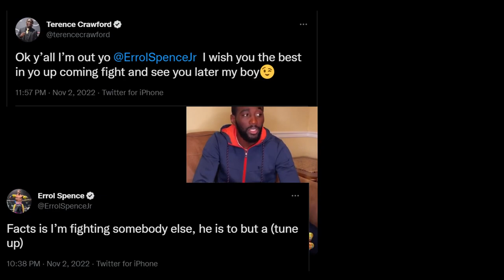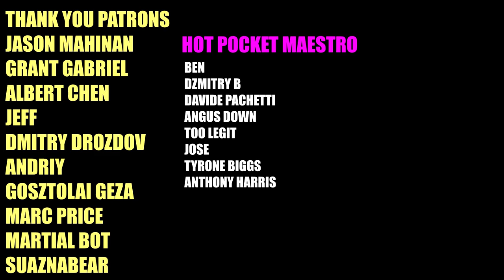Terence Crawford vs David Avanesyan - Who Is Avanesyan?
So the negotiations between Terence Crawford and Errol Spence fell apart and they will not be fighting each other this year. Instead Crawford will be fighting David Avanesyan on December 10th and we're going to take a look at some of Avanesyan's recent fights to see what he brings to the fight.